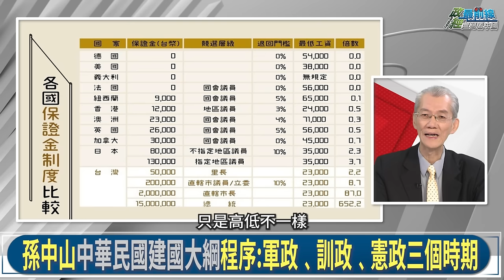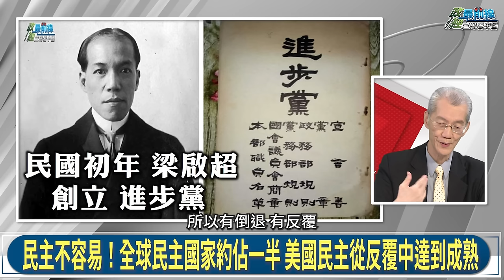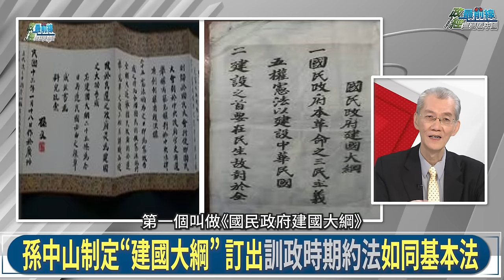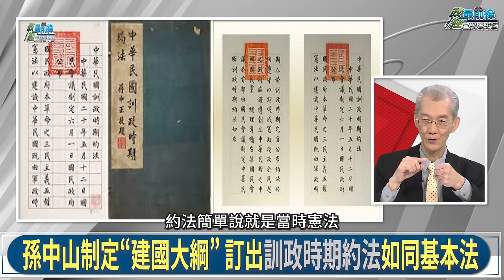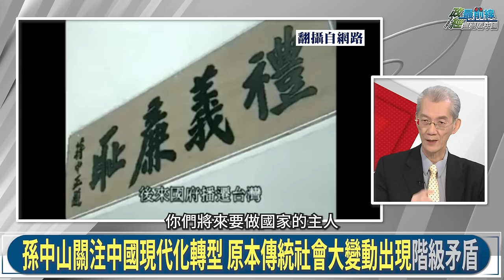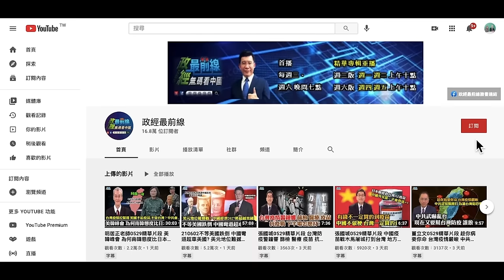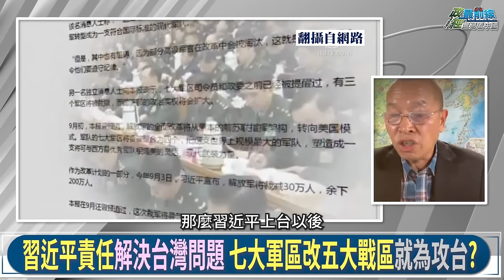中國人有民主還是被民主?不再是文革時期豆腐渣 2021解放軍的絕對優勢？中國式民主?六中全體舉手通過歷史決議 習近平”封聖”。211113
中國議題:中華民國黃金十年 不黃金?
訓政時期黃金十年 中華民國落實三民主義建設
考量中國帝制數千年 孫中山訓政時期為憲政前導期
孫中山建國大綱 訓政時期約法 彷同現今基本法
中國有民主?六中全體舉手通過歷史決議 習近平”封聖”
歷史教訓! 中共滲透擾亂為統戰 台灣堅守深化民主

國際時事議題:2021解放軍的絕對優勢?
21世紀毛澤東 習近平太子黨打成黑五類 重掌權力有缺陷
習近平上位使命:解決台灣問題 七大軍區改五大戰區為攻台
軍備競賽瞄準美國 超高音速導彈真威脅?美中升至太空戰
不容小覷!解放軍四大軍種+武警預備部隊 倘動員擁軍千萬
國際疾呼台灣危險!兵推防陸奪島 中共恐先打東沙再攻台

本集來賓:
台灣大學政治系榮譽教授 明居正
前中共海軍司令部中校     姚 誠